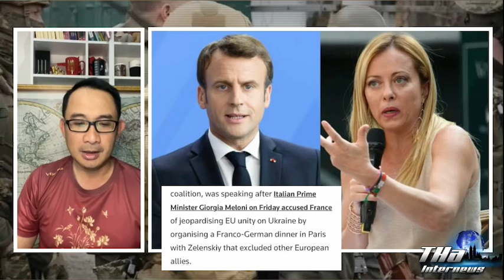อดีตผู้นำอิตาลี ซัด เซเลนสกี คือต้นเหตุความพินาศของยูเครน | THA Internews